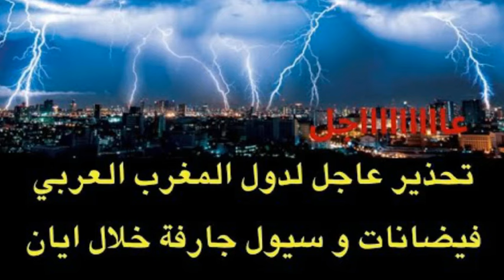فيضانات نهايه العالم1\استعدوا شتاء وجـ.ـنون طقسي غير مسبوق ونصيحتي لهذه الدول بالاستعداد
الجزيرة | بث مباشر اخبار- تهديد بيفيضانات مدمرة و اخبار ,مباشر السعودية- نهاية العالم -
بيفيضانات مدمرة  و مباشر و العراق والسعودية و مصر- اخبار مباشر السعودية و الجزيرة
 مباشر , انهيار سد اربعات في السودان _ الجزيرة مباشر _  اخبار عاجل_ السعودية و مصر والعراق  و  زلزال اليوم و الحرب العالمية الثالثة و اخبار لبنان اليوم و الجزيرة مباشر البث الحي و الارصاد الجوية اليوم الان  و اخبار مباشر الجزيرة و الحدث و العربية و جدري القردة: منظمة الصحة العالمية تعلن حالة طوارئ صحية عالمية و  و زلزال و حصري - رفح و نهاية العالم ايران اليوم و السعودية و مصر - تهديد اسرائيلي بضرب بيروت و ضرب لبنان اليوم و اجتياح لبنان اليوم و و متحور "FLIRT" - الهجوم على رفح السعودية - مصر - العراق- نهاية العالم- اخبار- فادي فكري - والحرب العالمية الثالثة الهجوم الاسرائيلي ايران و الرد الاسرائيلي على ايران اخبار الجزيرة مباشر - المغرب - نهاية العالم- اخبار- فادي فكري -  سري للغاية - الحرب العالمية الثالثة - هجوم اسرائيل على ايران و رد اسرائيل على ايران اليوم و فادى فكرى - اخبار بث مباشر اخبار السعودية واخبار مصر و اخبار العراق و اخبار ليبيا و اخبار لبنان و بيروت و الادردن و اخبار المغرب و اخبار الجزائر و اخبار الامارات و اخبار اليمن و اخبار امريكا و اخبار فلسطين و اخبار غزة و اخبار اليوم واخبار الحرب واخبار روسيا واوكرانيا و اخبار الطقس و اخبار العملة و سعر الدولار الان و الجزيرة والجزيرة مباشر و ليلى عبد اللطيف و توقعات و دكتور علي العيس
الجزيرة مباشر و الجزيرة و اخبار و بث مباشر و السعودية و بث مباشر سكاي نيوز و aljazira و الرد الإيراني و نهاية العالم و الحرب العالمية الثالثة و الارصاد و سعر الدولار اليوم و سعر الذهب اليوم و العراق و مصر و المغرب و علي العيس و ليلى عبد اللطيف و الجزائر و فلسطين و غزة و أخبار و اليمن و اليوم و الحرب و روسيا و اوكرانيا و الطقس و اسعار العملة و اسعار الذهب اليوم و فادي فكري و سري للغاية - فادى فكرى و زلزال و زلزال اليوم و al jazeera و اخبار اليوم و اخبار اليوم عاجل و عاجل و lotfy zakaria و Summary و مباشر و News و ليبيا و عمرو اديب و maroc و 2024
عاجل : زلزال قوي جدا يضرب الان..العالم الهولندي يصدق مجددا
درجات الحرارة هتنخفض إمتى؟.. الأرصاد الجوية توضح تفاصيل حالة الطقس على مدار أسبوع